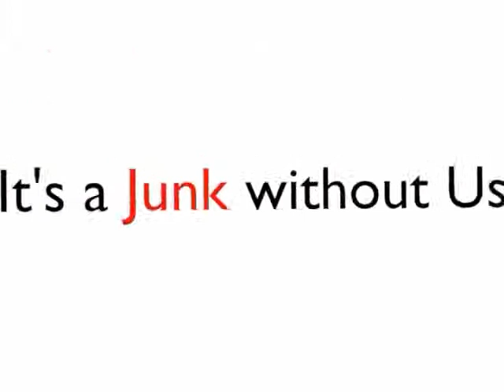Computer Science is Great - The Proof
In our college there is a general feeling that computer science is a useless, fancy engineering branch, but I beg to disagree. Without us (programmers) the computer is a useless junk. I made this animation video as a proof for that.

This video has been made in Blender and edited in Windows Movie Maker. Everything, even the 'It is a Junk without us' portion too has been done in Blender, but, the credits portion has been done in Windows Movie Maker.

Apple Grew
Animator and modeller: Nirupam Biswas
Editing: Rohit Singh
iMac 3d Model: David Lynn